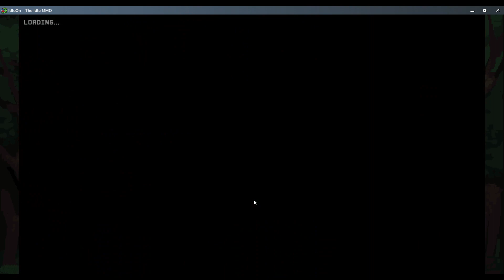round two (September 19, 2023vid)